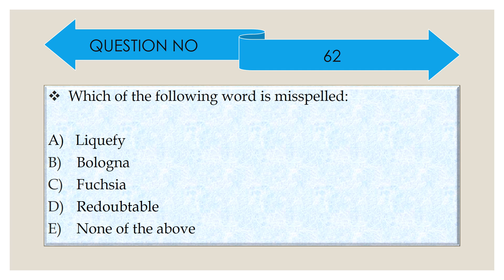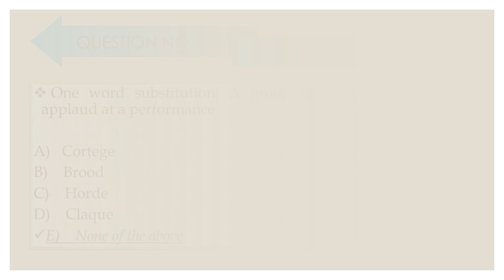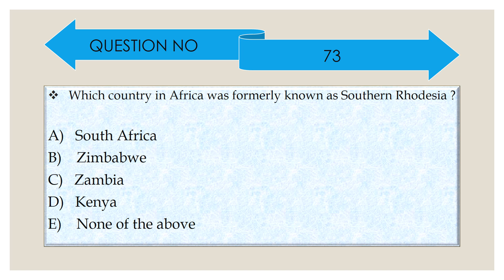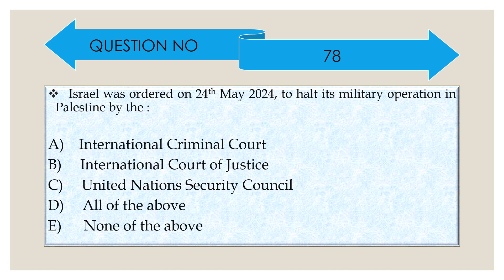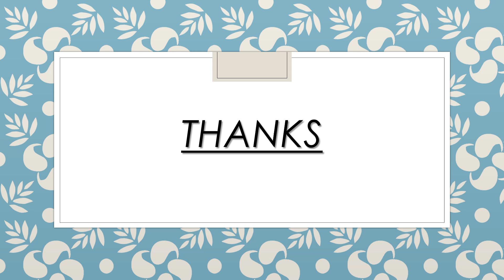SCREENING TEST FOR CCE-23 PAPER TYPE-C dated:10-08-2024 part 4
SCREENING TEST FOR COMBINED COMPETITIVE EXAMINATION -2023 EXECUTIVE CADRE PAPER TYPE-C dated:10 august 2024 part 4